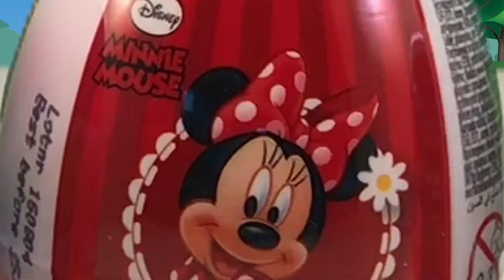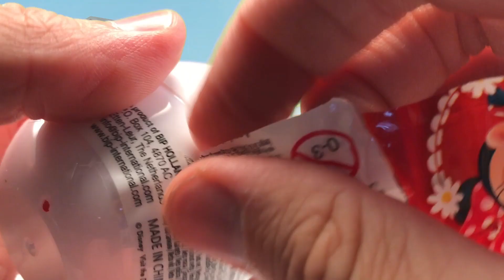Disney Mickey Mouse Minnie Mouse Surprise Eggs Surprise Toys Review Opening AbCdE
Please have a look at our other videos in these playlist...

Hi everyone. Welcome to AbCdE.
Here at AbCdE we believe that fun and games help kids learn and grow. By using Kinder Surprise, Surprise Eggs, Shopkins, Lego, trains, Finger Family and Nursery Rhymes we believe helps with counting, learning the alphabet and words

Come and join us in our exciting fun videos using our favourite toys to learn.